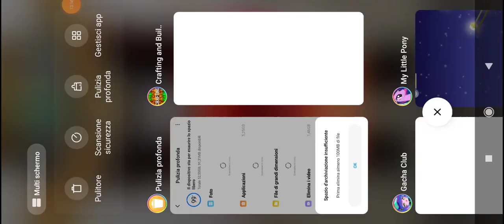missione nether {Minecraft missioni} (lo spazio nel mio telefono fa schifo)